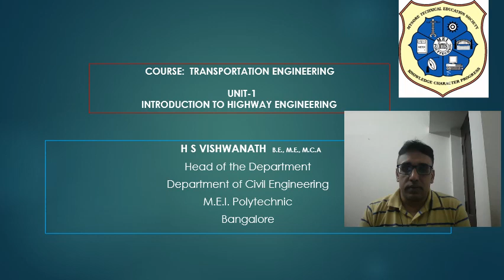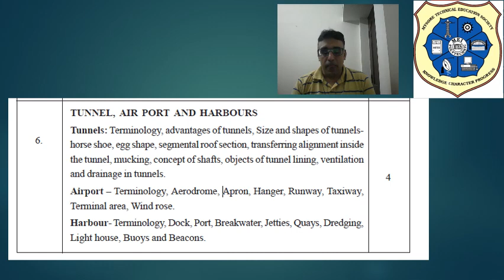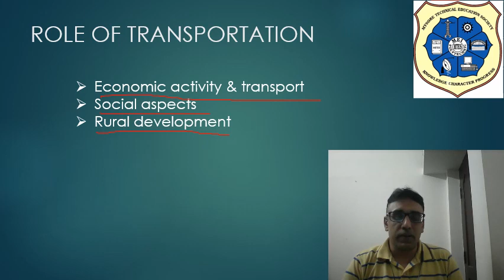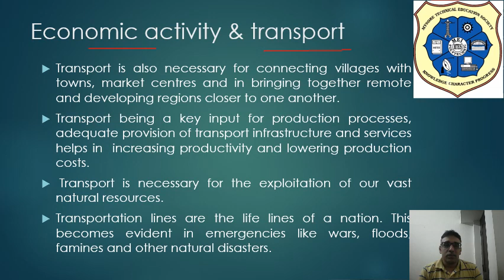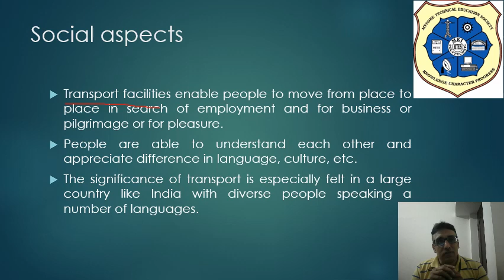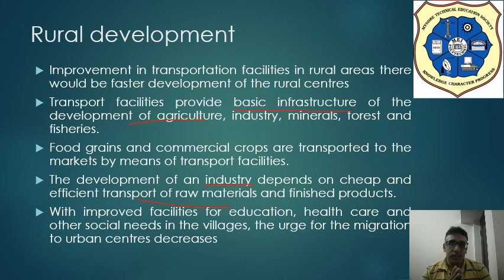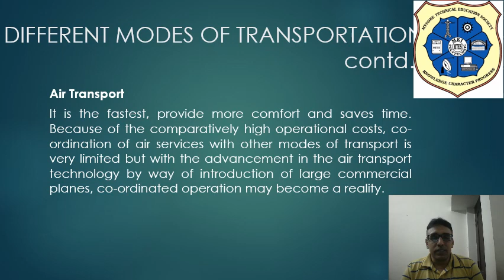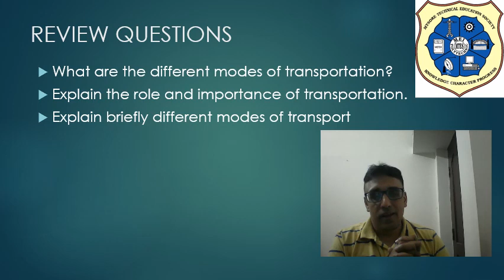Transportation Engineering Unit-1 session-1